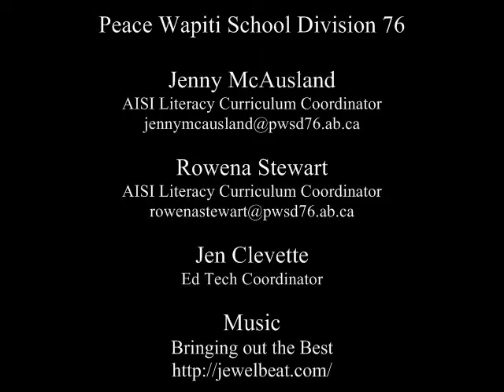Literacy - Student Pensieve Writing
A look at the writing portion of a student pensieve in a junior high classroom.